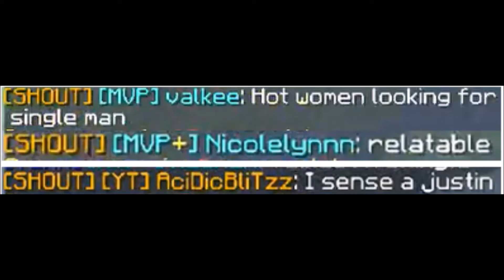Bejinxed 1v2 Acidicblitzz (Justin) and Dargon [Spectator View]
I got my new computer, and am still in the process of setting things up. I should be going back to my normal "Schedule" soon. :D

This is a clip I found while playing Mega Skywars, the UHC Tryhard Bejinxed vs Prof. Skywars Player Justin. xD